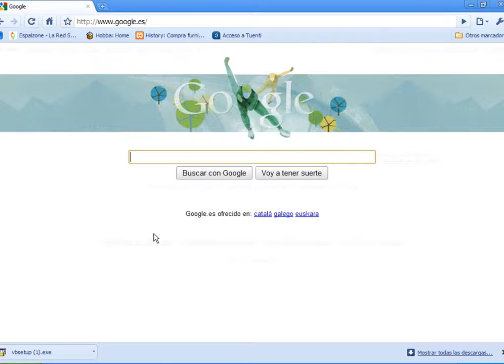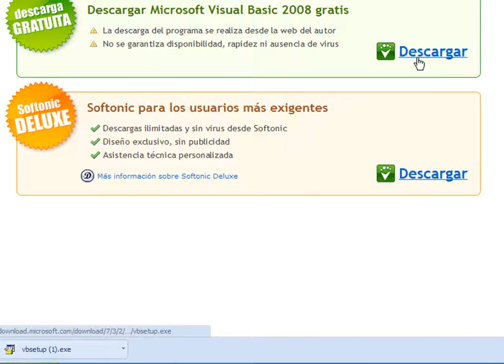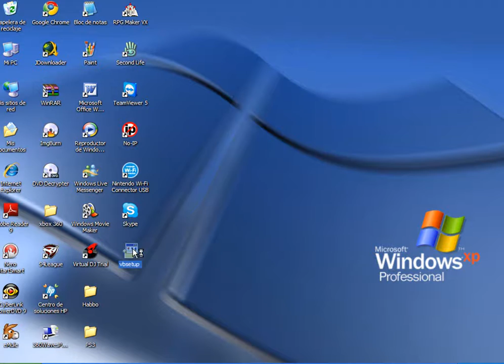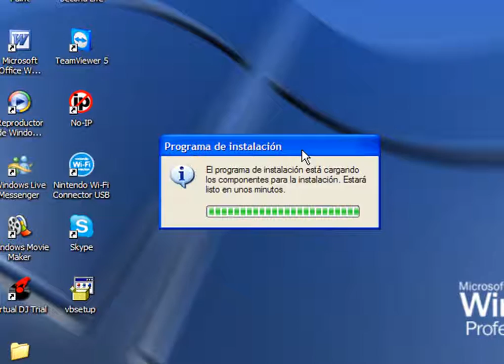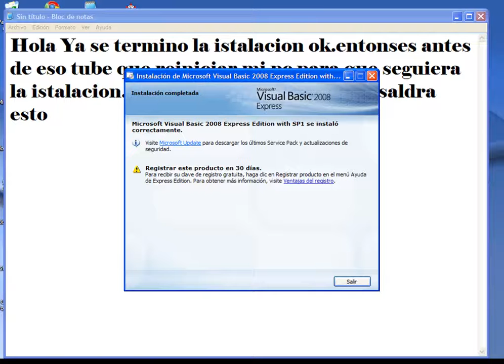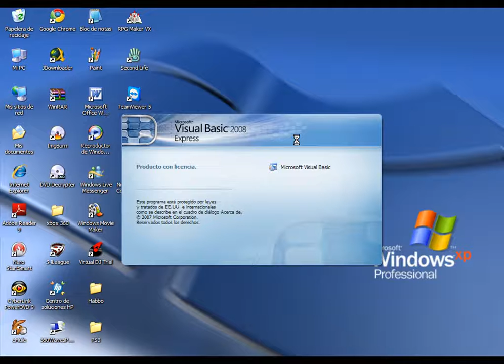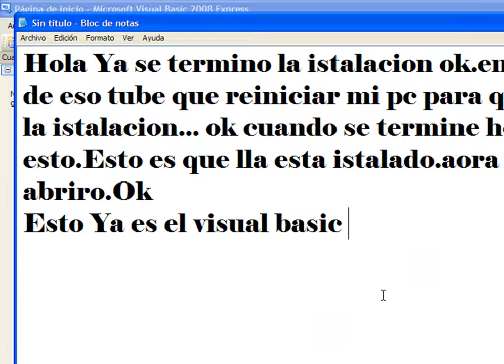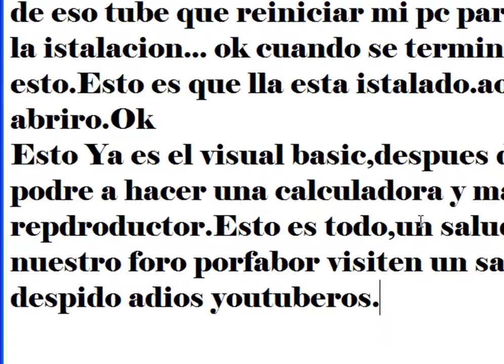Como descargar el Visual Basic